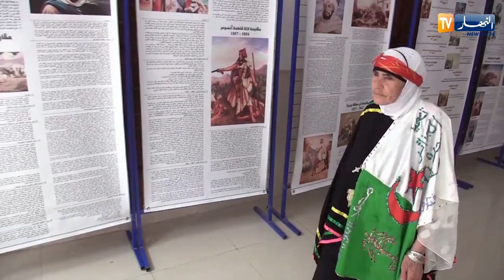أم البواقي : الخالة زبيدة.. تتمسك بلباس الحلي التقليدية كموروث عائلي يأبى الإندثار